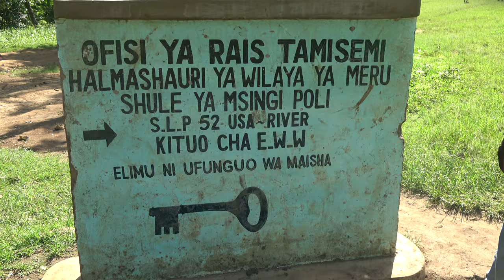Visiting Poli Primary School - Tanzania Tour Nov 2020 Journey of a Lifetime